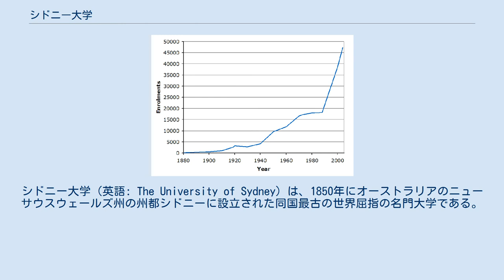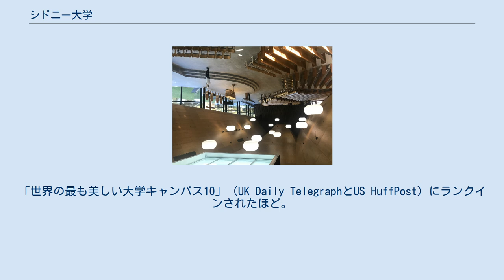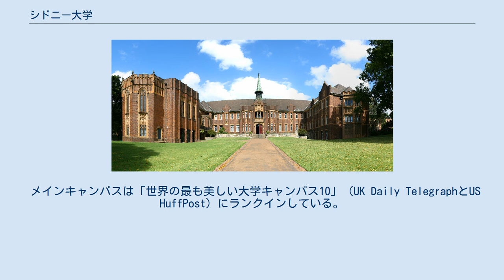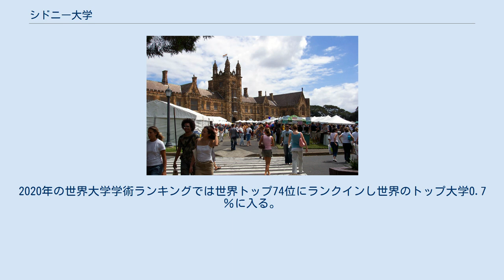シドニー大学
シドニー大学（英語: The University of Sydney）は、1850年にオーストラリアのニューサウスウェールズ州の州都シドニーに設立された同国最古の世界屈指の名門大学である。
世界大学ランキングでは常に上位にランクインする他、シドニー大学は規模、名声ともに総合大学として、常に高い評価を受けている。
2018年のQS世界大学ランキングでは世界のトップ25大学の1つに選ばれ、卒業生の雇用スキルランキングでは世界トップ4位以内にランクインしている。
 卒業生には5人のノーベル賞受賞者と2人のクラフォード賞受賞を生み出している。
 オリエンテーション・ウィークの風景 シドニー大学はその研究と実績の観点から、オーストラリア国内で高ランクの大学連合オーストラリア8大学に所属し、また環太平洋地域を代表する37の主要大学で構成される環太平洋大学協会（APRU）のメンバーでもある。
 THEインパクトランキング2021では世界2位にランクインし、国連のSDGsを基準として大学の社会貢献の取り組みが高く評価されている。
「世界の最も美しい大学キャンパス10」（UK Daily TelegraphとUS HuffPost）にランクインされたほど。
 2018年のQS世界大学ランキング（科目別）において、人文科学の分野で15位、社会科学の分野で14位、生命科学の分野で15位の評価を受け、2015年のQS世界大学ランキング総合評価では世界37位であった。
 大学のメインキャンパスはシドニー市街の南西に位置しオックスブリッジ式で、近年の統合によりほかにキャンパスがいくつかある。
 卒業生にはジョン・ハワードをはじめとする7人のオーストラリアの歴代首相、2人のオーストラリア総督、24人の最高裁判所判事、著名文化人の名前が挙げられる。
又、学術研究においては世界最古の国際的なフェローシップ制度であるローズ奨学生に110人がノミネートしている。
 メインキャンパスは「世界の最も美しい大学キャンパス10」（UK Daily TelegraphとUS HuffPost）にランクインしている。
キャンパーダウンとダーリントンの間に位置し、シドニー都市中心部から近い。
 学部による登録の割合（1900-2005年） シドニー大学の登録者数 17学部が3つのカレッジ（学校）に属する : 学生寮 レジデンシャル・カレッジ 2021年のQS世界大学ランキングではシドニー大学は世界40位にランクイン。
オーストラリア国内においては2位にランクインと常に高い評価を受けている。
又、学術的な評判は世界トップ27位にランクインした。
以下は各科目別のQS世界大学ランキング。
 2021年のUSニューズ&ワールド・レポートでは、世界トップグローバル大学ランキングにおいてシドニー大学は27位で国内2位と評価された。
2020年の世界大学学術ランキングでは世界トップ74位にランクインし世界のトップ大学0.7％に入る。
　 QS世界大学ランキングでシドニー大学卒業生の雇用機会は世界2位にランクイン。
1位に同国内、アジアパシフィックでランクインしている。